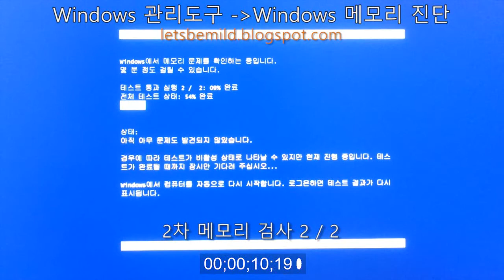메모리 구입 후, 초기불량 자가 진단방법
메모리 초기불량 진단방법과 해결법, 그리고 삼성 메모리 a/s 신청에 관한 자료 영상입니다.